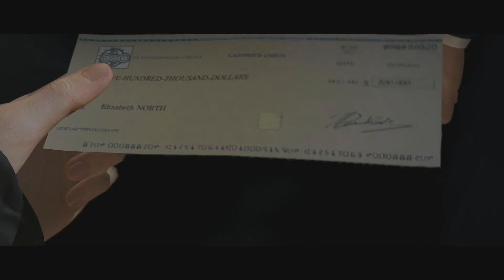Beyond : two souls - Sol Negro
Vigésimo Setimo episodio de Beyond : two souls